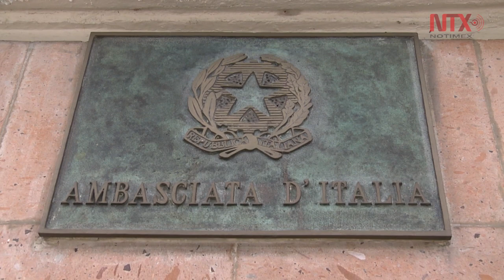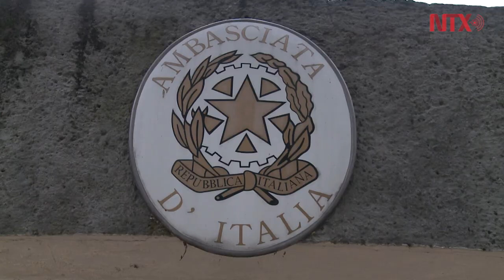Italia aumentará su presencia en México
El gobierno de Italia considera a México un socio estratégico en Latinoamérica y proyecta ampliar su comercio y presencia en nuestro país.